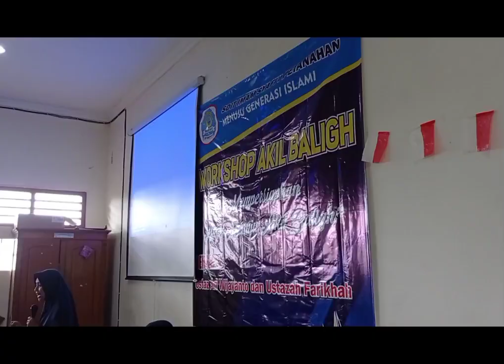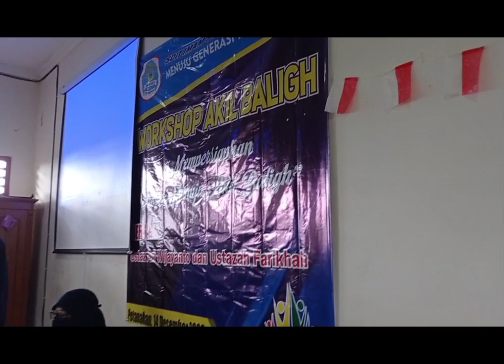Workshop akil baligh kelas 3,4,5 dan 6 siswi putrii bersama ustazah Farikhah